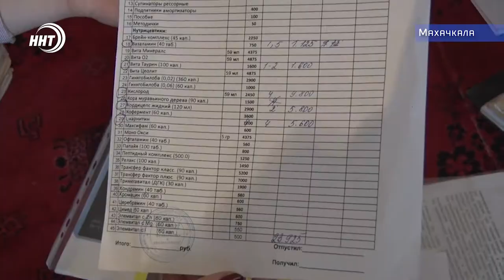Он очень хочет ходить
ДЦП. Этот страшный диагноз Саидику поставили, когда он был еще совсем маленьким. С тех пор родители стараются облегчить и улучшить жизнь ребенка. Врачи, больницы, лекарства и лечебные массажи – все это помогает , но стоит больших денег. Семья едва сводит концы с концами. Теперь Саид подопечный благотворительного фонда «ИНСАН»

Чтобы начать ходить ему нужна поддержка не только родителей, но и неравнодушных людей. О том, как маленький человек борется с большой болезнью в сюжете